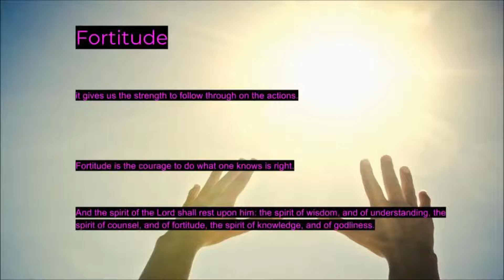7 gifts of holy spirit